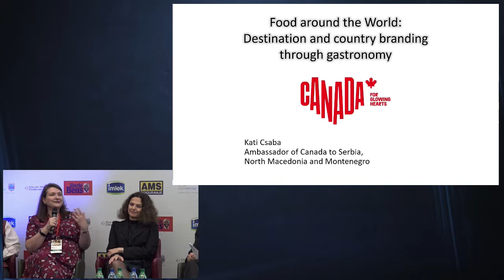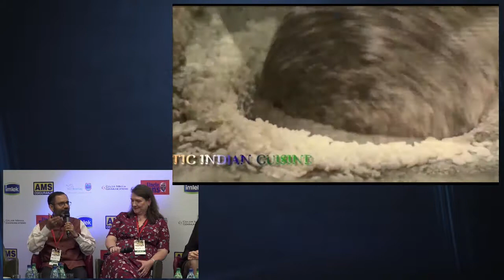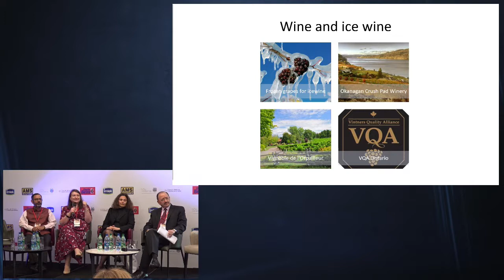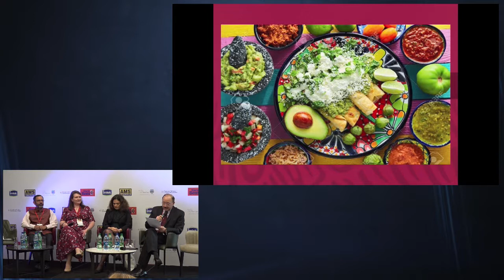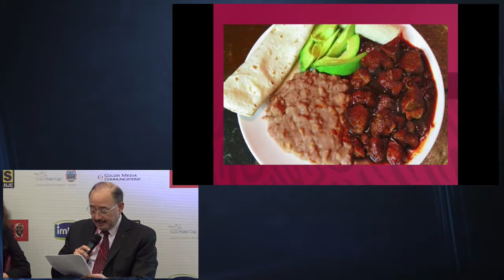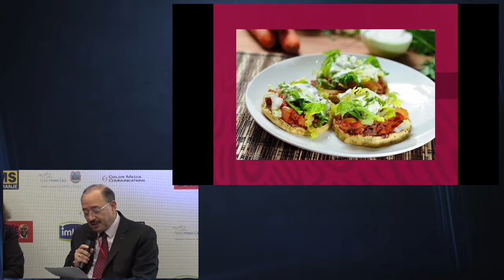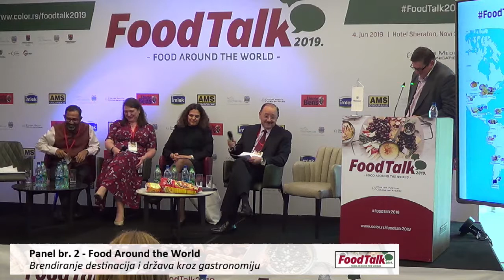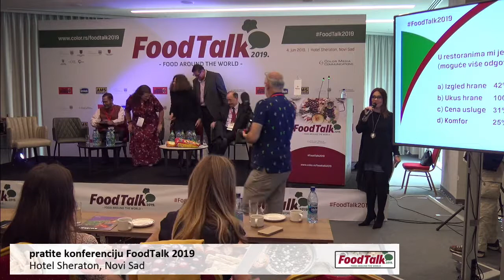Food Talk 2019 - Panel 2: Food Around the World - Brendiranje destinacija i država kroz gastronomiju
Brendiranje destinacija i država kroz gastronomiju

Učesnici:
Nj.E. Kati Csaba, ambasadorka Kanade u Srbiji
Nj.E. Subrata Bhattacharjee, ambasador Indije
Nj.E. Alona Fisher-Kamm, ambasadorka Izraela u Beogradu
Nj.E. Amr Aljowaily, Ambasador Egipta u Srbiji
Nj.E. Marco Antonio Garcia Blanco, ambasador Meksika u Srbiji
Moderator: Danijel Koletić, Apriori World, Zagreb